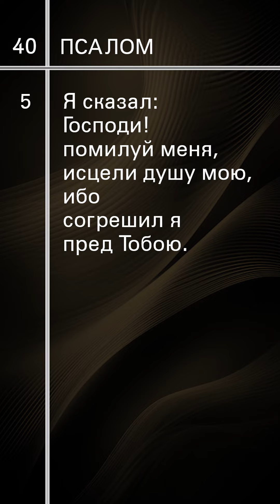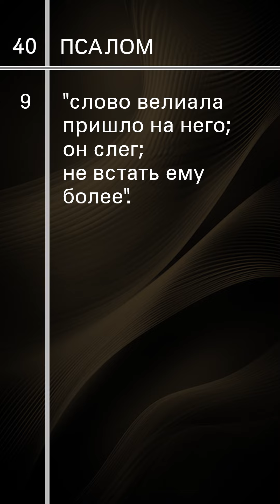Псалом 40 | Уроки ЧистоПисания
Псалом 40, Упование, Надежда, Бог,  Псалтирь, Давид, Тематическое чтение Библии, Царь Давид,  Уроки ЧистоПисания, Псалмы царя Давида, ЧистоПисание